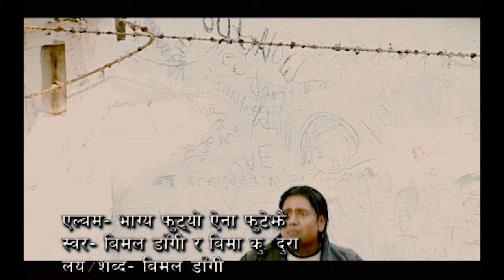Bhagya Phutyo Aina Phutejhai | Bimal Dangi & Bima Kumari Dura | Nepali Lok Dohori Song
Nepali Lok Dohori Song "Bhagya Phutyo Aina Phutejhai" By Bimal Dangi & Bima Kumari Dura only on Music Nepal's official YouTube channel.

Nepali Lok Dohori Song - Bhagya Phutyo Aina Phutejhai
➤ Singer – Bimal Dangi & Bima Kumari Dura
➤ Lyrics – Bimal Dangi
➤ Artists – Kumar & Kapil

🎧Listen Live!